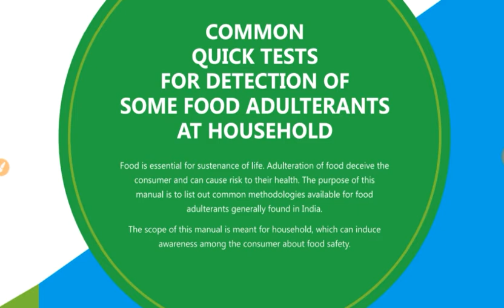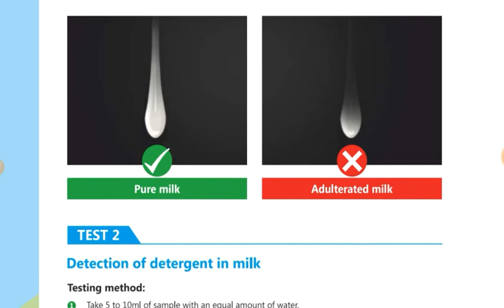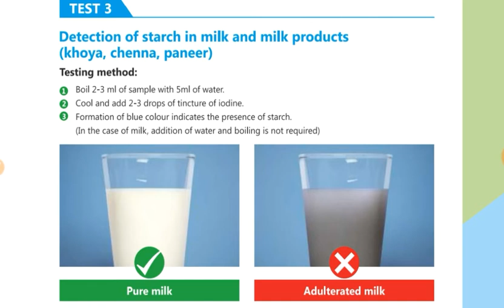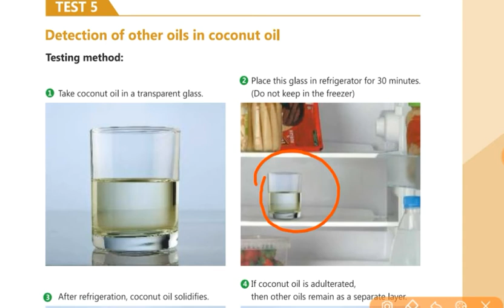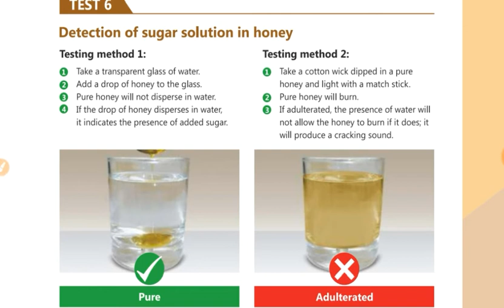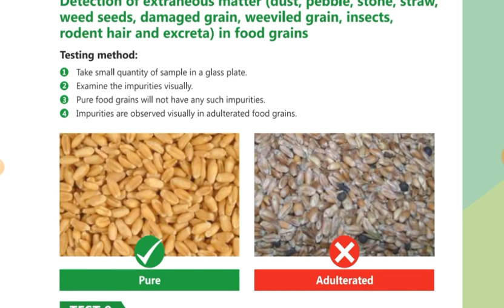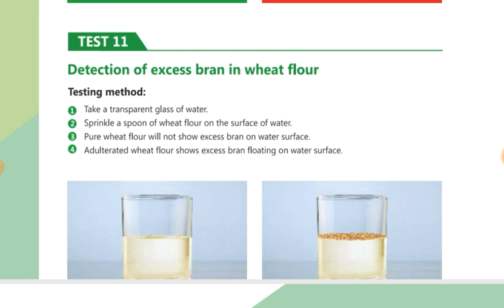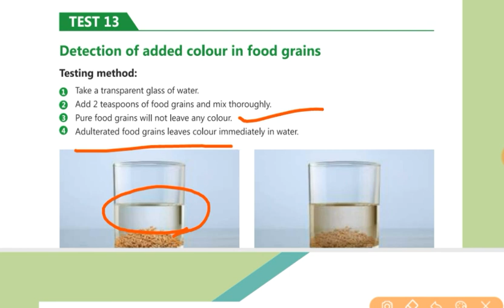DART 1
DART BY FSSAI